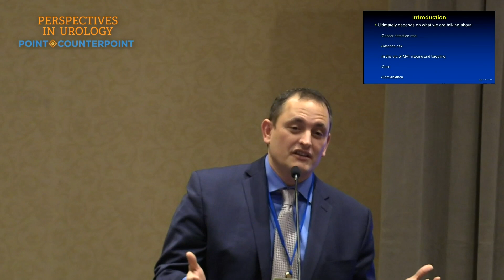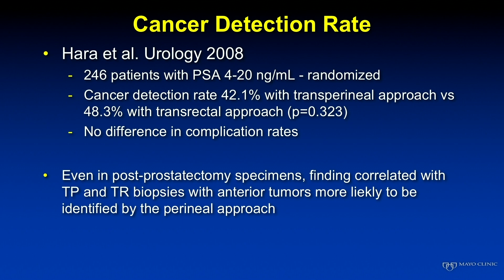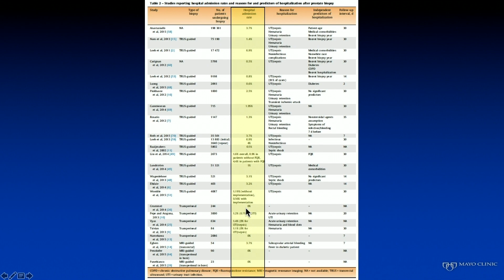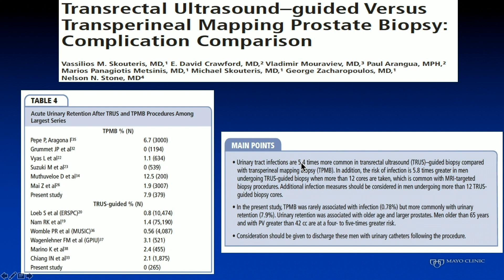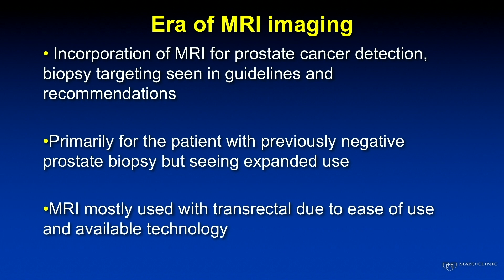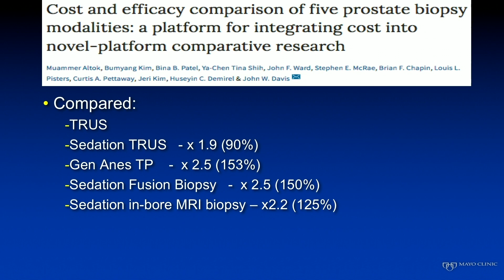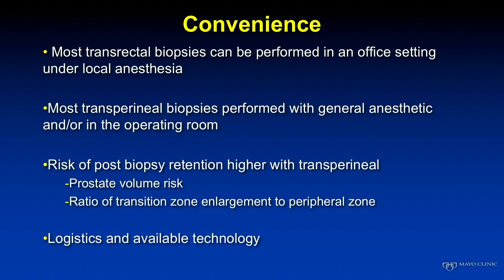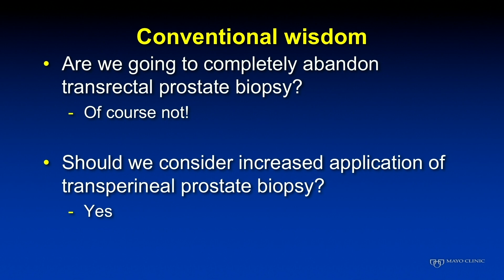It is Not time to Abandon Transrectal Prostate Biopsy for Perineal Prostate Biopsy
Erik P. Castle, MD, argues that while urologists should consider increasing the application of transperineal biopsy, the abandonment of transrectal biopsy is unlikely due to cost and convenience. He sites risk of infections, type of anesthesia, guided imaging modalities, as well as practical considerations to support this case.